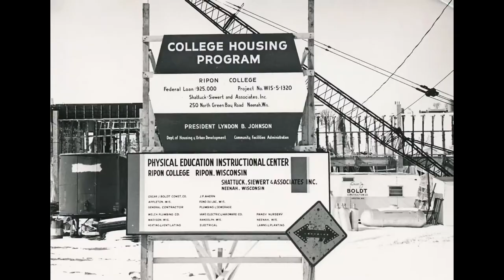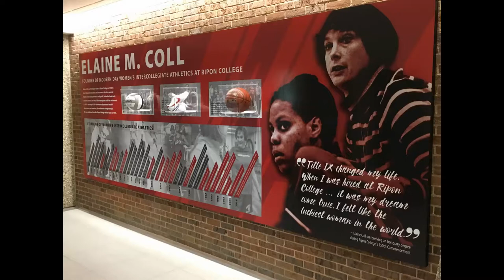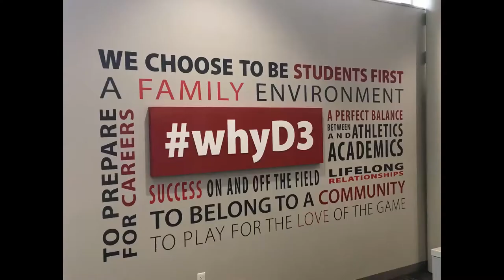From Storzer to Willmore: Ripon's Athletics, Health, & Wellness Center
J.M. Storzer Center, built in 1967, received a major facelift beginning in 2016. The newly-renovated and newly-named Willmore Center opened in the Fall of 2017, with the Grand Opening and ribbon cutting ceremony taking place on October 7, 2017.